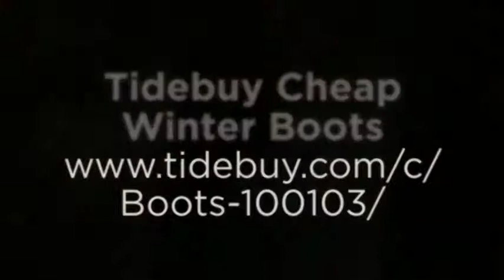Tidebuy cheap winter boots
Shop for Cowboy Boots Christmas Stockings for Sale? Tidebuy is the best place for women to shop winter boots sales, including cyber Monday boots sales Canada, Black Friday boots sales online, and boxing day winter boots sales, save a lot!